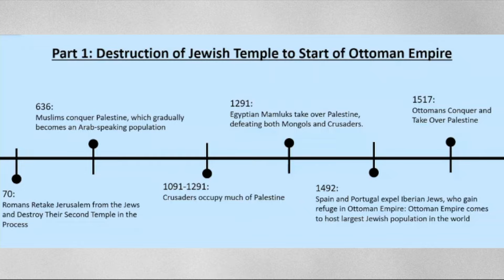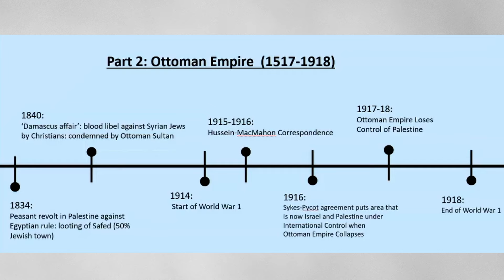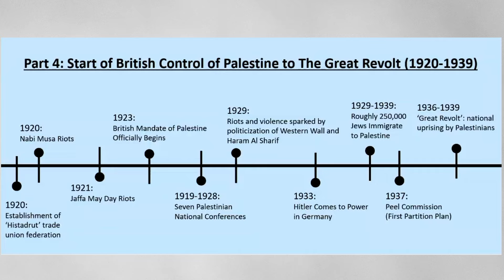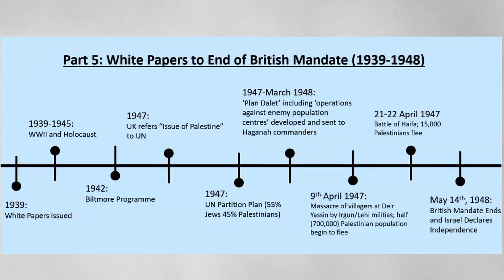Decoding the Origins: Early History of Israel-Palestine Conflict | Insightful Discussion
In this thought-provoking discussion, we delve deep into the early history of the Israel-Palestine conflict, uncovering its origins and complexities with Jamie Allinson and John McHugo. Join us as we navigate through pivotal events, historical contexts, and the intricate dynamics that have shaped this enduring geopolitical issue. From the emergence of conflicting national aspirations to the struggles over land and identity, our panel of experts provides insightful analysis and perspectives. Whether you're a scholar, a history enthusiast, or simply curious about this contentious topic, this engaging dialogue offers valuable insights and a deeper understanding of the roots of one of the world's most enduring conflicts. Tune in to gain clarity and perspective on the historical journey that led to the Israel-Palestine conflict and its relevance in today's world. Don't miss out on this enlightening exploration into the past, present, and future of this complex geopolitical landscape.

 (Of note, this is a shorter version of the full discussion, which can be found below; it is also the first of three live events, which can be viewed in Edinburgh- details in the link below)

John McHugo - Historian and Trustee of The Balfour Project

Co-Organizer:

Matthew Brown - 4th Year Philosophy Student, Member of Edinburgh Academics for Academic Freedom and Host of The Critical Skeptic Substack

Special Thanks to Professor Jonathan Hearn for Helping Make this Event Possible and to Adam Westwood for Filming the Event

00:00 Intro
01:45 Palestine in the Ottoman Empire
16:12 Zionism
32:34 Beginning of British Mandate
53:35 End of British Mandate and Israeli Independence

Included in this Video:

Unraveling the Roots: Exploring the Early History of Israel-Palestine Conflict | Informative Dialogue, Untangling History: The Early Days of the Israel-Palestine Conflict | Deep Dive Discussion, From Past to Present: Tracing the Beginnings of the Israel-Palestine Conflict | In-Depth Analysis, Navigating History: Early Chapters of the Israel-Palestine Conflict | Comprehensive Discussion, Diving into the Archives: Understanding the Origins of Israel-Palestine Conflict | Engaging Dialogue, Unveiling History: Exploring the Early Years of Israel-Palestine Conflict | Provocative Discussion, Road to Conflict: Delving into the Early History of Israel-Palestine | Enlightening Discussion, Chronicles of Discord: Early History of Israel-Palestine Conflict | Thought-Provoking Dialogue, Tracing Origins: Early Events of the Israel-Palestine Conflict | Scholarly Discussion